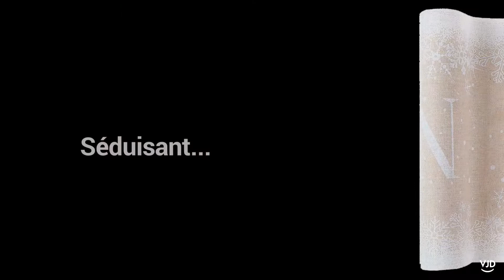Une table de fête : Flocon nature.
Si vous aimez les tables blanches, sobres et délicates propices à suggérer une ambiance de Noël empreinte de simplicité, laissez donc la place à quelques petits flocons naturels. Fabriquées en bois, ils sauront répondre à de petites étoiles aux reflets d’argent ou quelques serviettes chics sans jamais dénaturer votre ambiance de table. Blanc, ivoire, lin, bois, voici un Noël tout en charme et en discrétion…